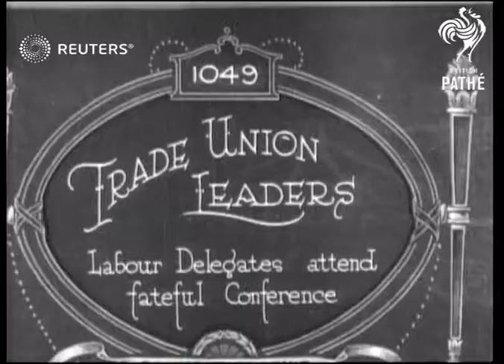Trade union leaders meet with Labour delegates (1921)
Labour delegate team holds conference with trade union representatives

Full Description:

SLATE INFORMATION: Trade Union Leader Labour Delegates Attend Fateful Conference

ENGLAND: London:
EXT

Video Roll Title: Trade Union Leaders. Labour Delegates attend fateful conference: 44ft  Issue sheet title: TRADE UNION LEADERS.  LABOUR DELEGATES ATTEND FATEFUL CONFERENCE.

MAIN TITLE

(5ft)

MV. Delegates leaving Central Hall, Westminster. (several shots)

(49ft)

Miners Delegates at Central Hall.

Government and Politics, Great Britain

miners, mining labour, mining workers,
Background: Labour delegate team holds conference with trade union representatives